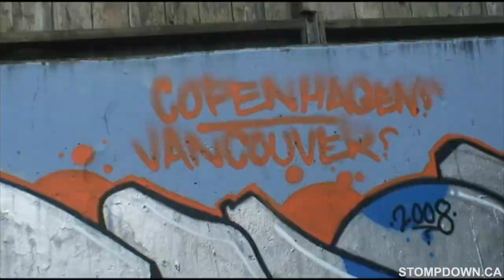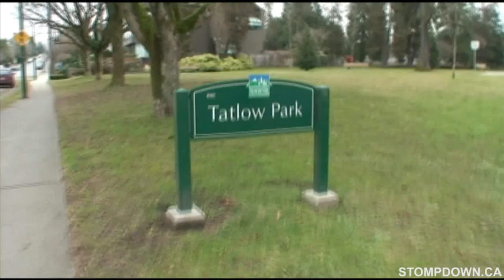SDK #67 - KITSILANO (Vancouver Canada) Graffiti